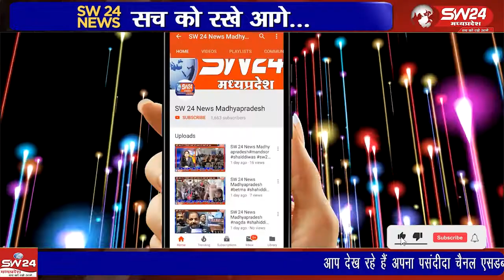खरगोन नगर में नौ दिनों से चल रहे नवरात्र के समापन के बाद बुधवार को शोभायात्रा निकाल विसर्जन किया गया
खरगोन नगर में नौ दिनों से चल रहे नवरात्र के समापन के बाद बुधवार को शोभायात्रा निकाल कर मां दुर्गा की प्रतिमाओं को अलग अलग जलाशयों में विधिवत विसर्जन किया गया।
खरगोन से जयन्त गुप्ता की रिर्पोट।